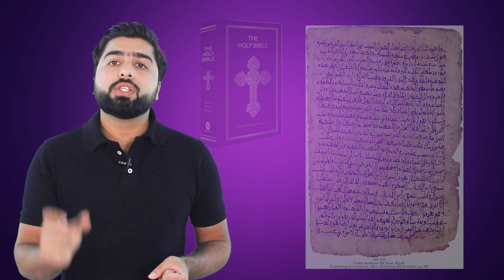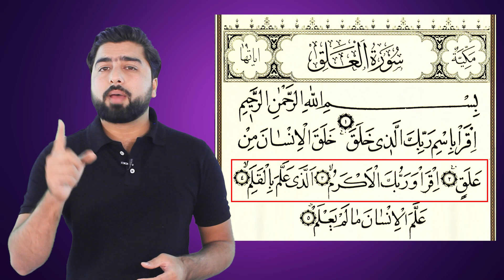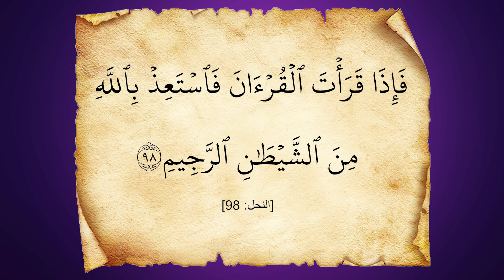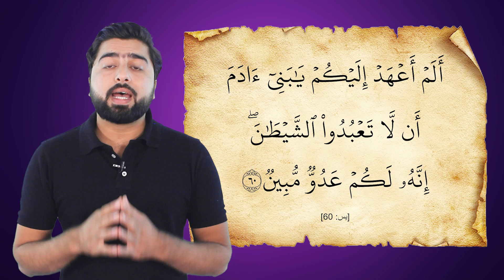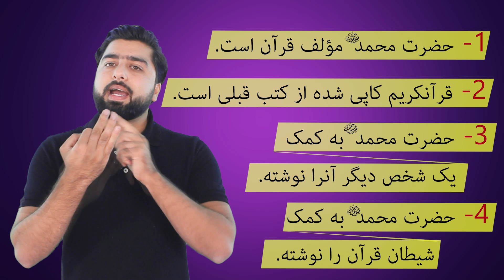آیا قرآنکریم کتاب الله (ج) است؟| قسمت دوم